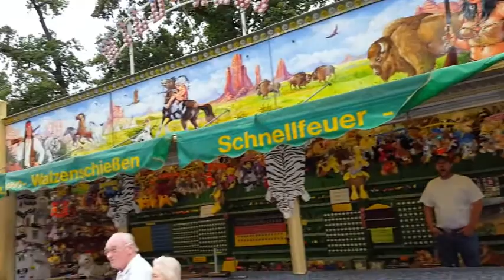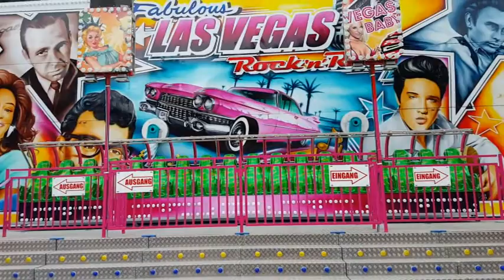Volksfest Aichach Rundgang 2015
Ein Rundgang durch das Volksfest von Aichach 2015